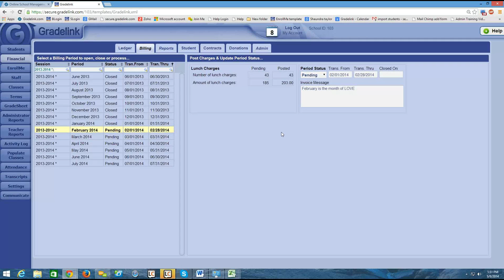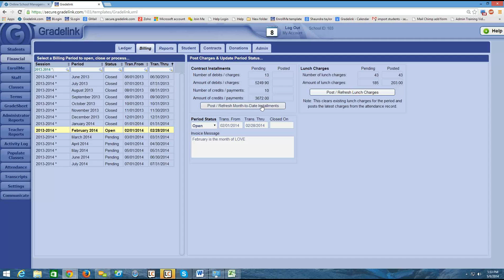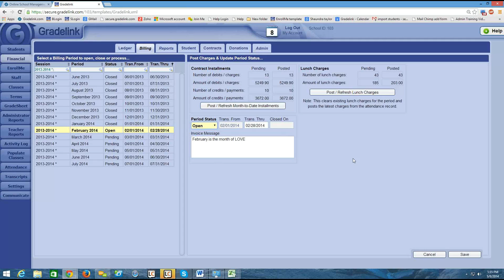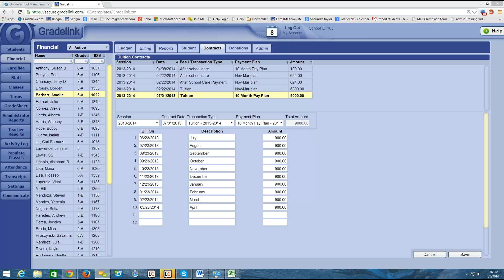Financial Training - Ch. 12b - Forcing Installment Charges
Companion video to Chapter 12 - Forcing installment charges to appear on the ledger in Gradelink's Financial Section.